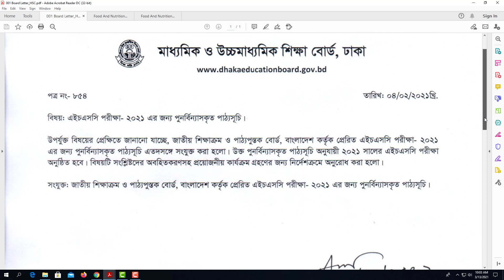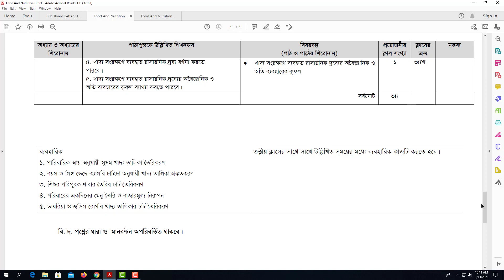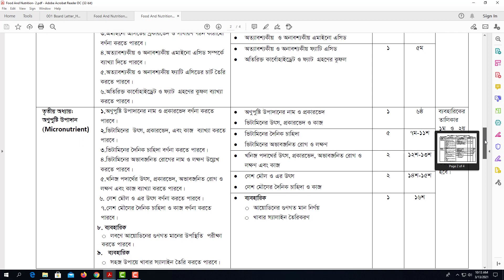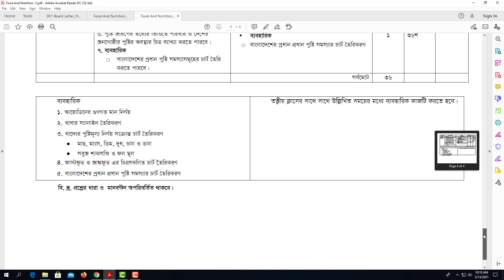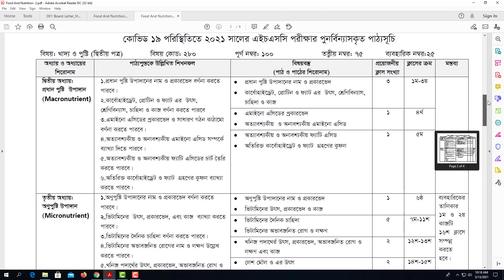এইচএসসি পাঠ্যসূচি ২০২১ খাদ্য ও পুষ্টি নতুন সিলেবাস I HSC Food And Nutrition Short Syllabus 2021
এইচএসসি পরীক্ষার পাঠ্যসূচি ২০২১ খাদ্য ও পুষ্টি নতুন সিলেবাস
পুনর্বিন্যাসকৃত পাঠ্যসূচি ২০২১ খাদ্য ও পুষ্টি নতুন সিলেবাস
Food And Nutrition 11-12 Syllabus for 2021
HSC Food And Nutrition Short Syllabus 2021
খাদ্য ও পুষ্টি বিষয় পরিমার্জিত নতুন সিলেবাস
Easy Learning Tutorials
HSC Short Syllabus 2021 NCTB
HSC Exam News 2021
HSC New Short Syllabus 2021
HSC Board Short Syllabus 2021
সংক্ষিপ্ত সিলেবাস
এইচএসসি পরীক্ষা- ২০২১ এর জন্য সংক্ষিপ্ত সিলেবাস
এইচএসসি পরীক্ষার সংশোধিত পাঠ্যসূচি